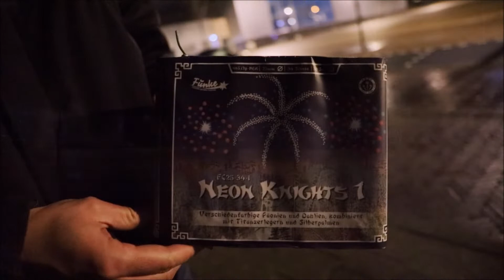Funke Cakebox 34sh 25mm - "Neon Knights 1 ( Straatvideo )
Cakebox 34sh 25mm - "Neon Knights 1